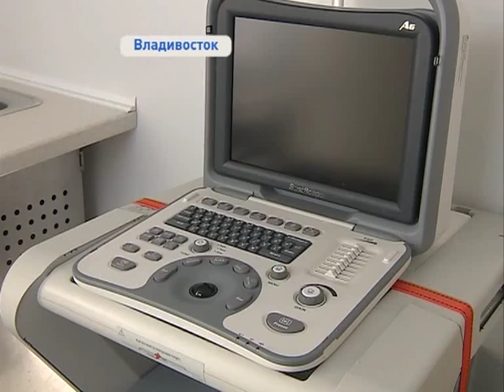Врачебный десант автопоезда «Забота» лечит жителей Пожарского района